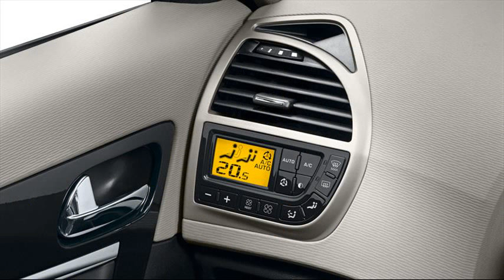citroen c3 picasso automatic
citroen c3 picasso automatic mobility
citroen c3 picasso automatic review
citroen c3 picasso automatic on motability
citroen c3 picasso automatic gearbox